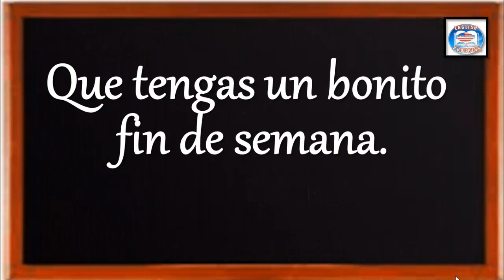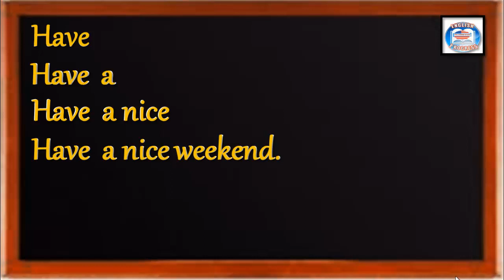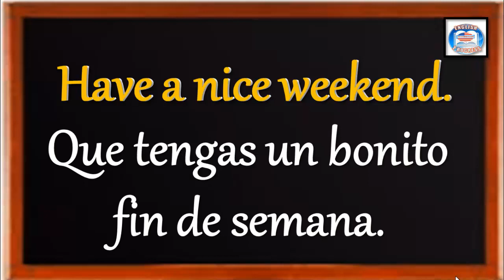👉16 ¿CÓMO SE DICE EN INGLÉS? QUE TENGAS UN BONITO FIN DE SEMANA.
👉16 ¿CÓMO SE DICE EN INGLÉS? QUE TENGAS UN BONITO DÍA.
►APRENDE INGLÉS CON ORACIONES DE LA VIDA DIARIA EN INGLÉS DE UNA MANER FÁCIL Y SENCILLA.
►NO OLVIDES REGALARME UNA MANITA ARRIBA PARA QUE ME AYUDES Y AYUDARTE . ASI ME MOTIVARÁS PARA SEGUIR SUBIENDO FRAASES DE INGLÉS COMO ESTAS.
►SOY LA MAESTRA MARÍA OROZCO Y TE DOY LA BIENVENIDA A CLASES DE INGLÉS APRENDE INGLÉS HABLANDO.